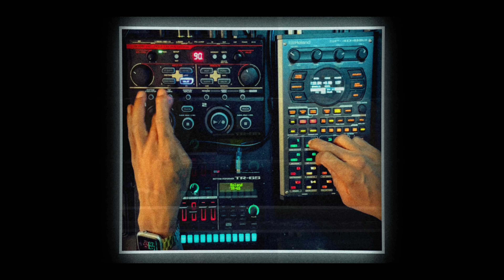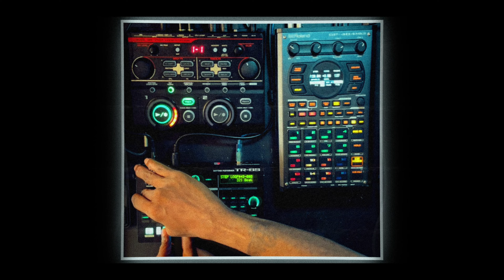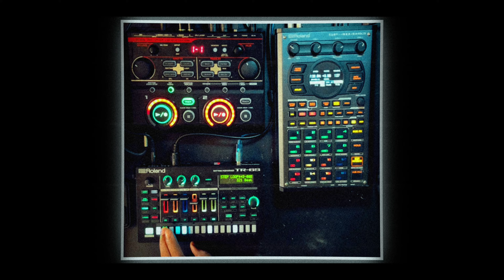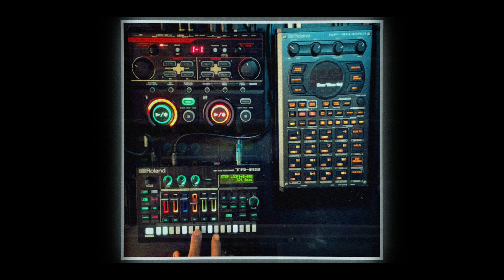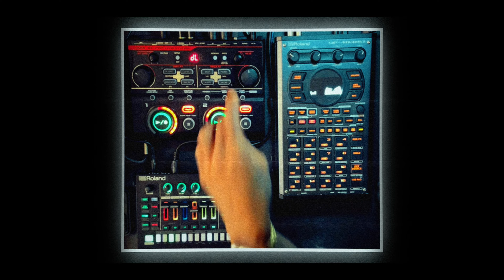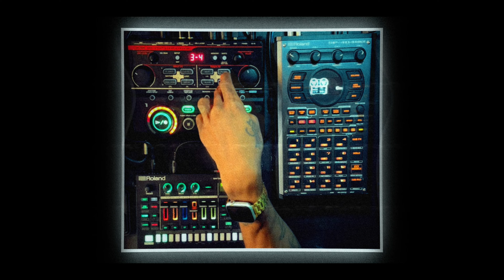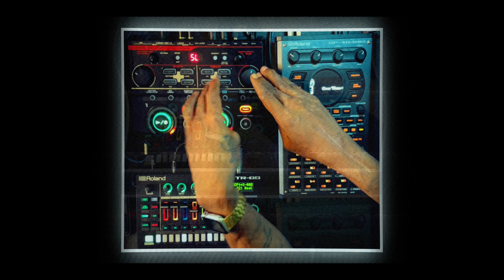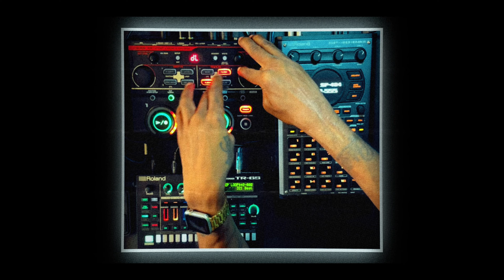Roland SP-404 MK2 Sampling Making 🔥🔥🔥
Roland SP-404 MKII Linear Wave Sampler
Sampler Workstation with Pattern Sequencer, 16 Performance Pads, Mic/Guitar Input, Stereo Line I/O, MIDI I/O, 2 Headphone Outputs, and 16GB Onboard Storage

► Tracklib: Sampling Made Easy! Start with 15 credits on me

Intro 00:00
Start 00:27
Watch until end 00:31

The content of this clip is entirely my opinion and was not paid for or dictated in any way by the company creating the gear. Without addressing the particulars of products shown here as they might be under NDA, gear shown on this channel may be either sent by the manufacturer, users, on loan for review or bought at a discount.